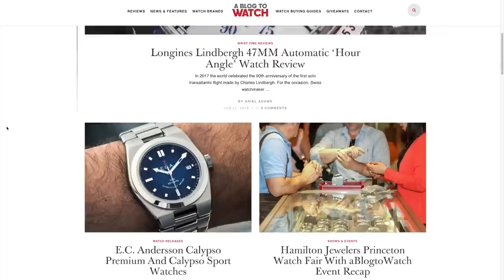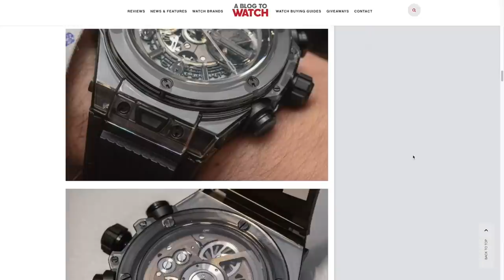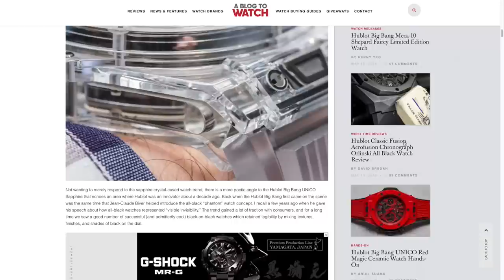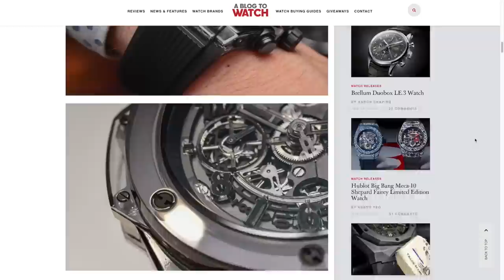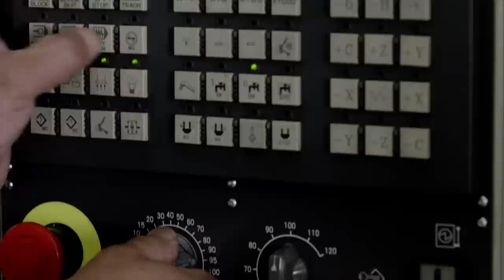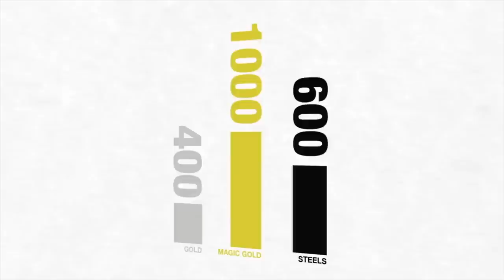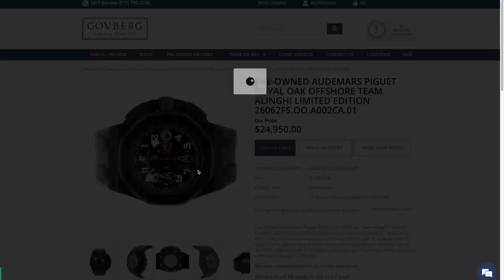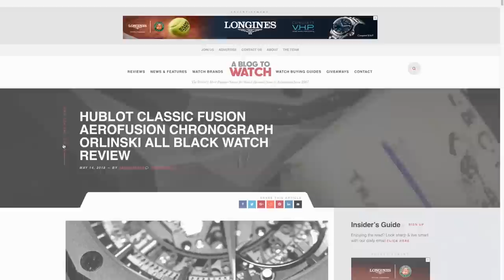Spending Time: The Best Non-Metal Watch Case Materials Discussed | aBlogtoWatch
In this episode of the Spending Time podcast, Ariel and David discuss the craziest, most novel case materials in watchmaking. Ceramic, carbon, titanium, sapphire and many more! Pros, cons and tastes collide in their conversation.